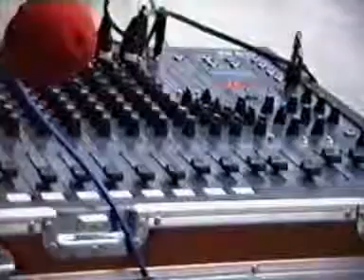Sheik Micha El Tigre the Orientsuite for Oriental Music School Studies